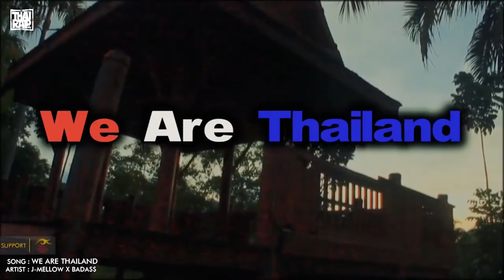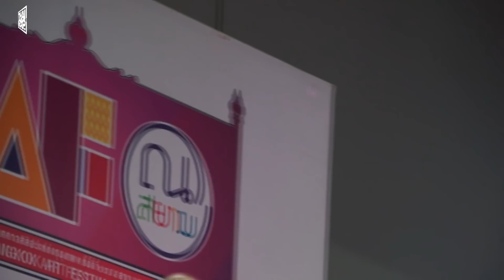Perform | J-MELLOW X BADA$$ - WE ARE THAILAND [Thai Rap Competition]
วันอาทิตย์ที่ 17 กันยายน 2560 เวที SIAM SQUARE ONE

1. เกณฑ์การตัดสิน
- เทคนิคการแร็พ การนำเสนอผลงาน
- เนื้อหาเพลงสามารถสื่อสารและสร้างความเข้าใจคนฟังได้
- การใช้พื้นที่บนเวที และการควบคุมเวลาในการแสดง
- การ Entertain กับผู้ชม
- ภาพรวมของการแสดง

2.กรรมการชี้ขาด
- Dajim
- B-King
- แมว The Jukk

3. รางวัล
- แชมป์ จะได้รับ 30,000 บาท X ถ้วยรางวัล
- อันดับ 2 จะได้รับ 20,000 บาท
- อันดับ 3 จะได้รับ 10,000 บาท

- สำนักงานศิลปวัฒนธรรมร่วมสมัย

**เพื่อความคมชัดลึก สามารถเลือกชมได้ถึงระดับ Full HD ครับ **